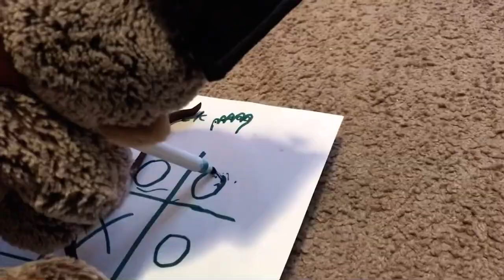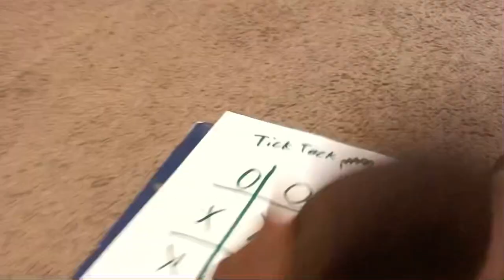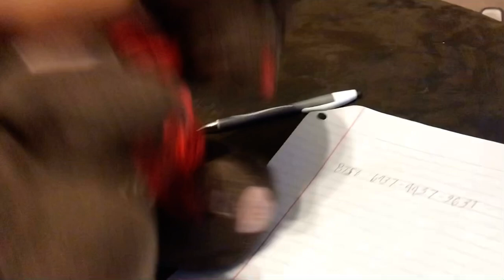TCM Video: Ted’s Big Scam!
Ted scams people for money!